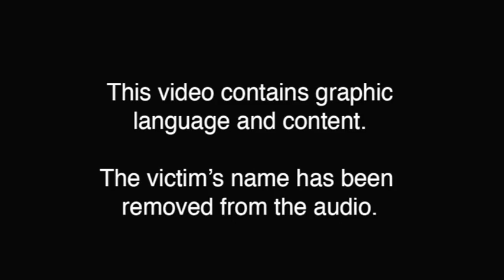Tom Thurman delivers final argument in Vanderbilt rape trail